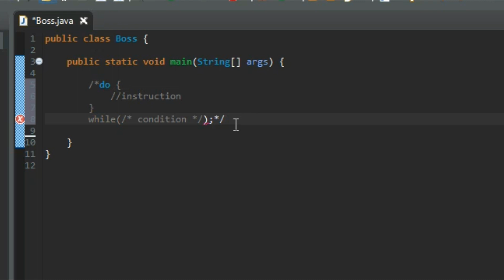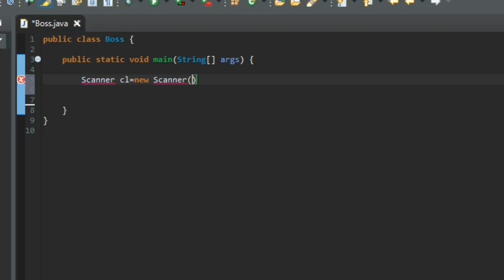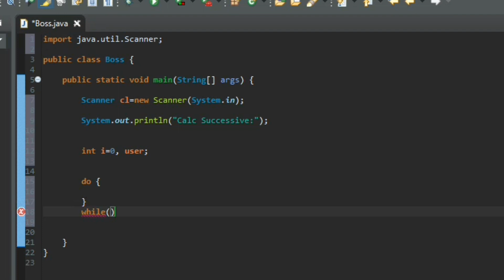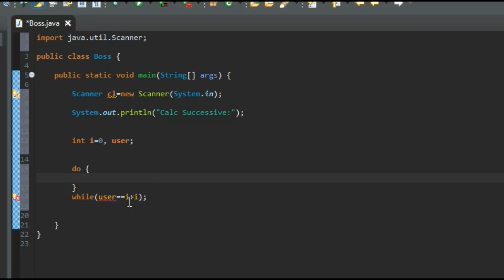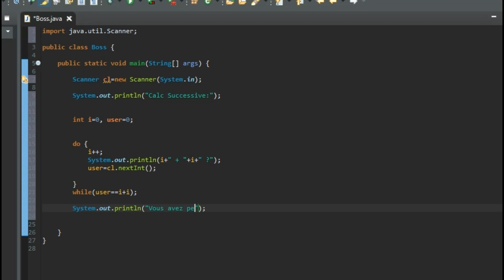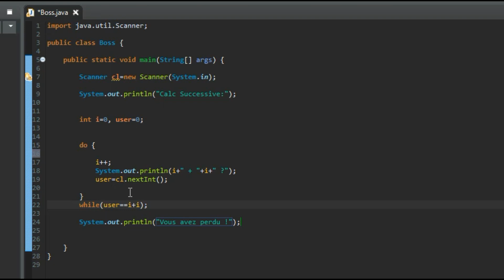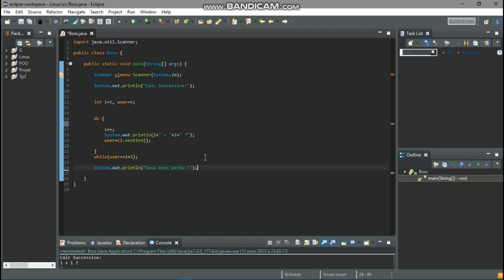JAVA la boucle do while()